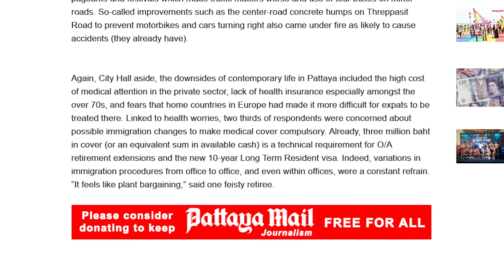Thai LTR Visas: Insurance a "Technical Requirement"?